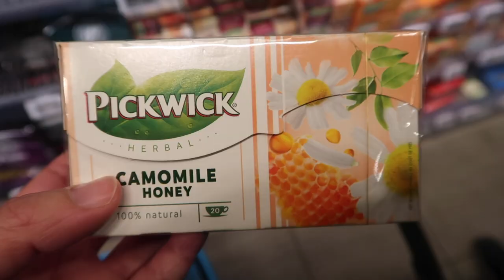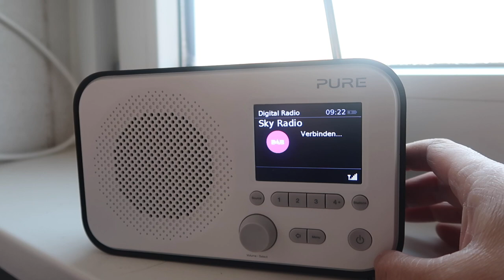Een dagje mee eten met Phoi Cai | PROUD2BME.NL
Vandaag neem ik jullie mee op een werkdagje. Na een gebroken nacht mocht ik weer aan de slag. De kids waren op school en mijn man was aan het klussen waardoor ik in alle rust mijn ding kon doen, waaronder ook het snoepen van paaseitjes. Ja, het is nog veel te vroeg maar chocolade is chocolade toch? Hoewel ik over dit paaseitje nog mijn twijfels had...

Proud2Bme.nl - een online community en dé hulpwebsite voor iedereen met een eetstoornis, eetprobleem, negatief zelfbeeld en alles wat daarbij kan komen kijken. Kom op een veilige, anonieme en laagdrempelige manier in contact met ervaringsdeskundigen, lotgenoten en professionals. We zijn er voor je!

Stichting Proud2Bme
Sandifortdreef 19
2333 ZZ Leiden